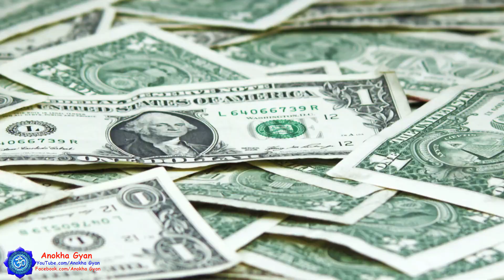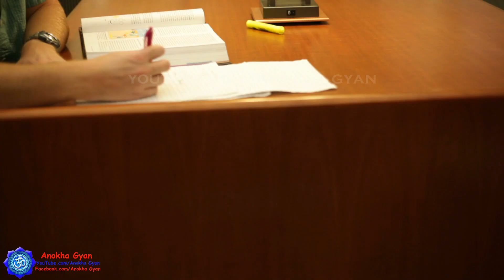मोदी सरकार ने स्टूडेंट्स के लिए खोला खजाना Varta24 | Varta24live | वार्ता 24